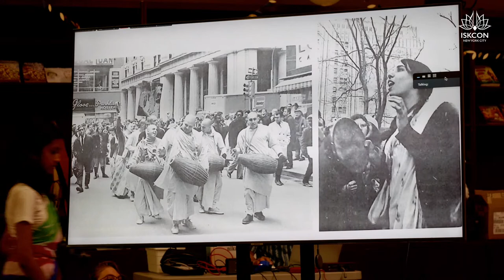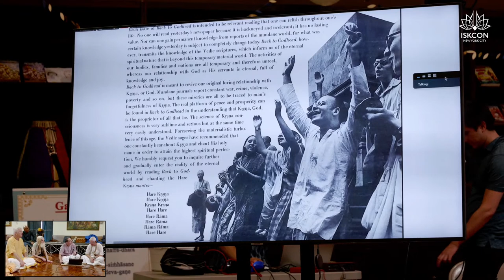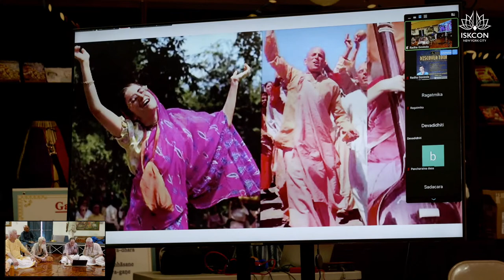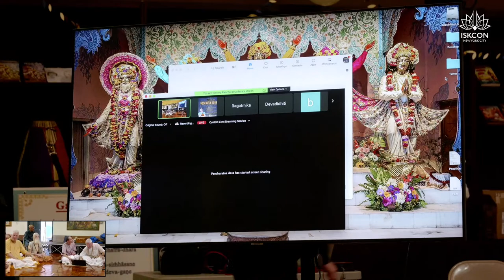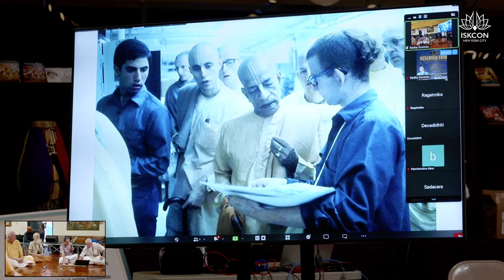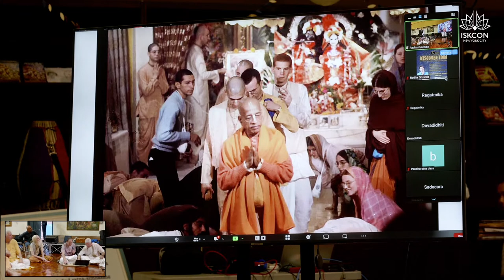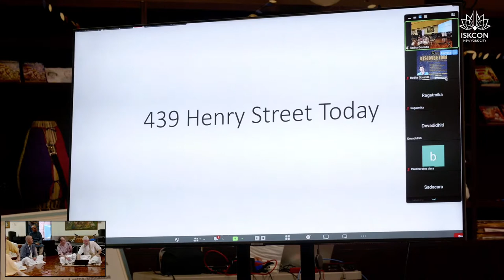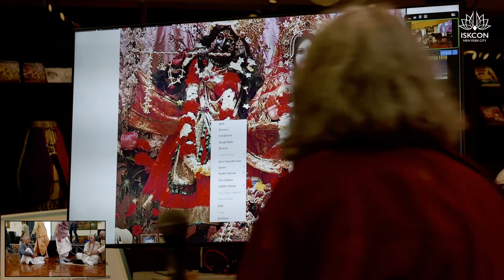Radha Govinda Memories - Celebrating 50 Years